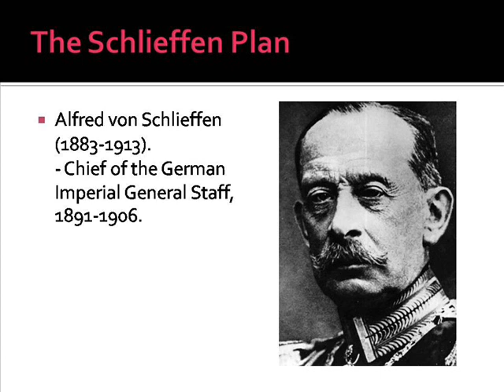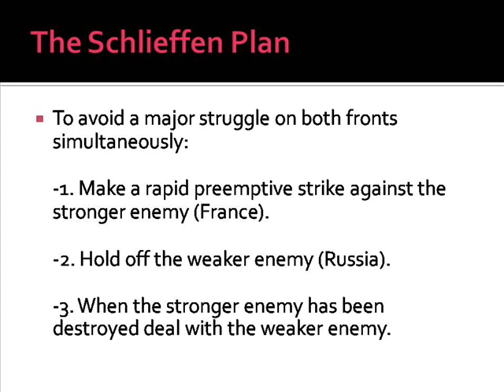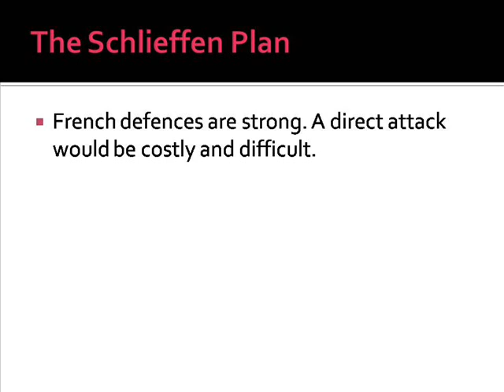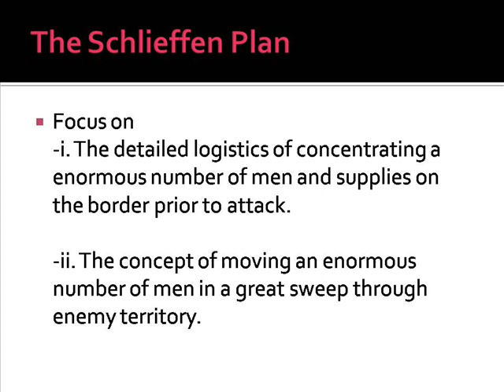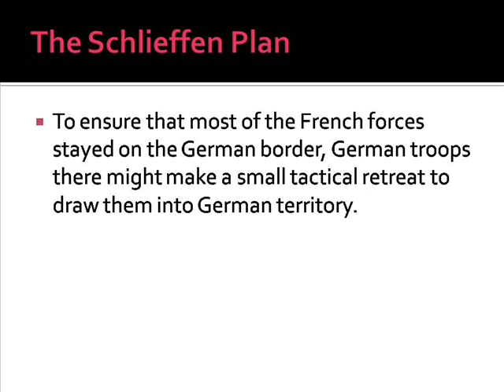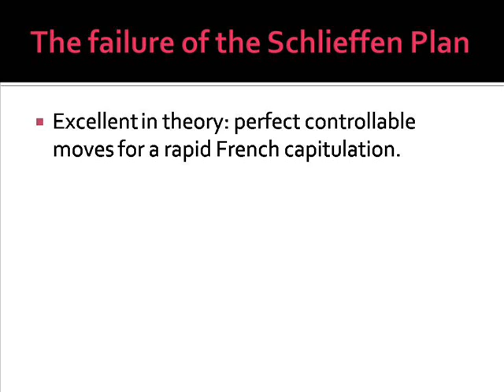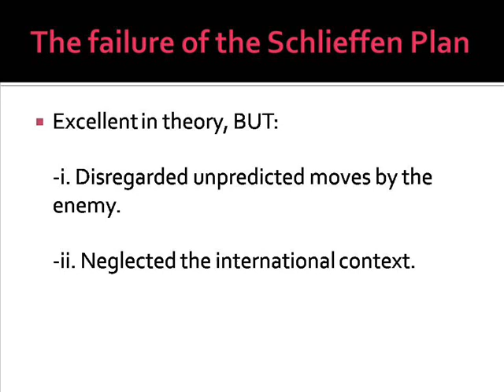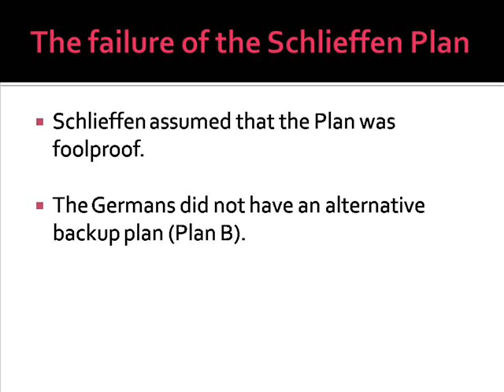The Schlieffen Plan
By Peter Smith. The pre-World War I German plan for a 2-front war with France and Russia devised by Alfred von Schlieffen in the early 1900s.

Since I made the video, I came across this useful account in The Great War series